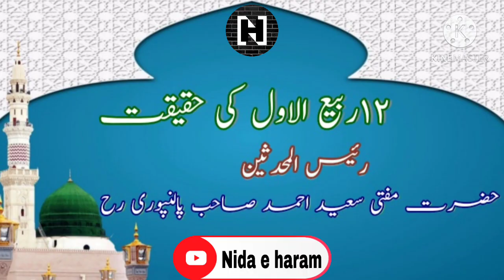12 RABIUL AWWAL KI HAQIQAT BY MUFTI SAEED AHMED SA PALANPURI R.A